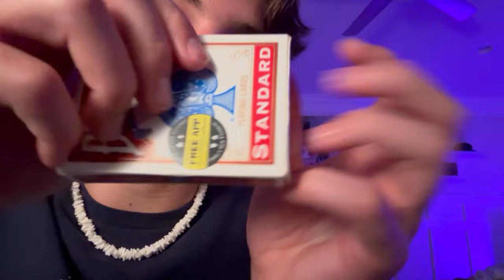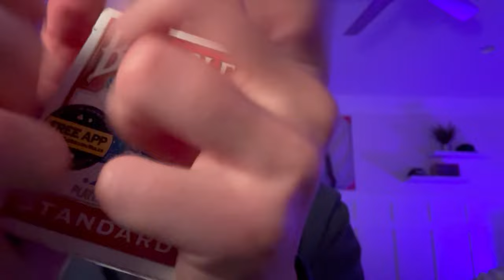ASMR lofi chill triggers